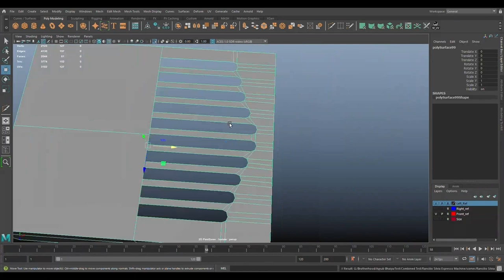Coffee Machine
Hello Everyone,
This is my new model Rancilio's Coffee Machine, modeled in Maya, texture in Substance Painter, and rendered in Marmoset Toolbag.
Thanks
hashtag#coffeemachine, hashtag#maya3D, hashtag#substancepainter, hashtag#marmosettoolbag, hashtag#photoshop